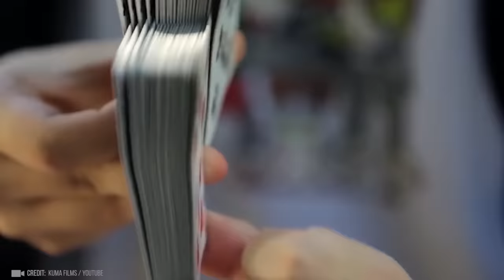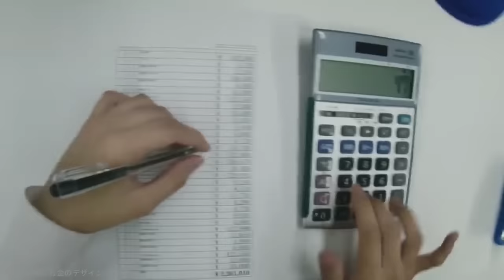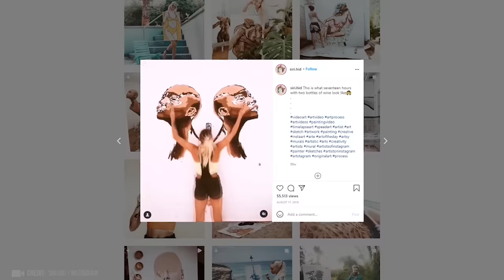People who are at another level | Amazing Skills And Talent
People who are at another level!
In this video we’re going to show you some of the creative, skills and most unbelievable moments caught on camera!